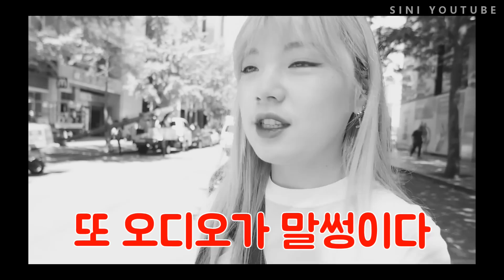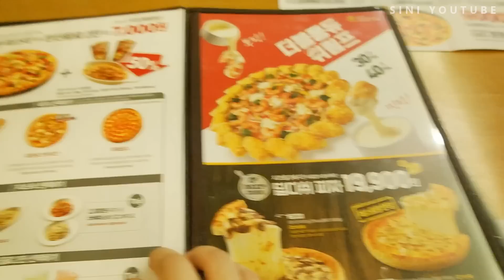피자헛 피자 먹방! 리치골드 토핑킹+샐러드바 털기 오지게 먹어따’ㅁ’~(ENG,JP SUB)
시니에게 선물 보내는 주소 : 서울특별시 강남구 학동로50길 34, 가보논현빌딩 지하1층 (다이아티비스튜디오)

❤노오븐 베이킹부터 디저트까지!